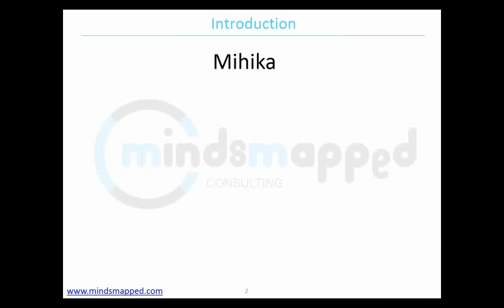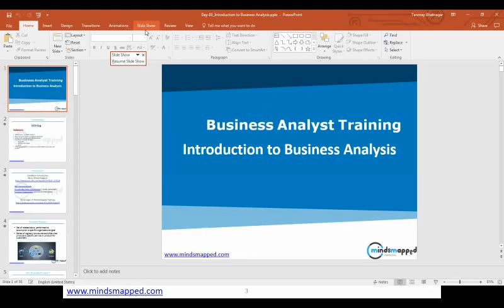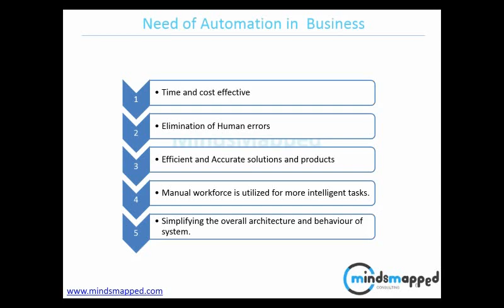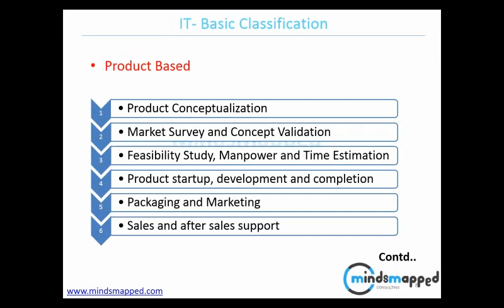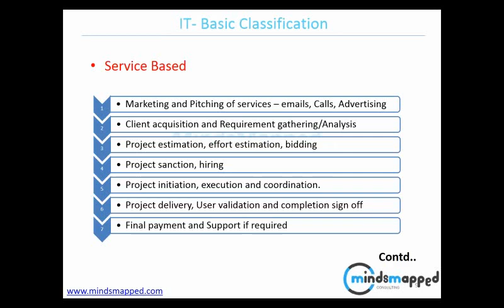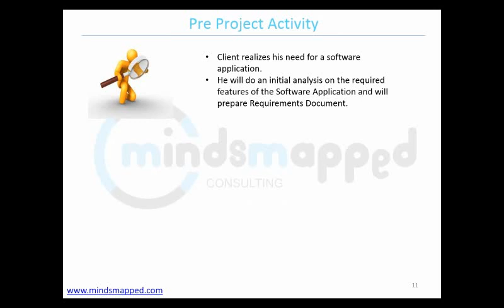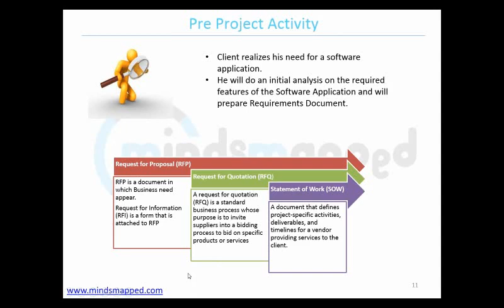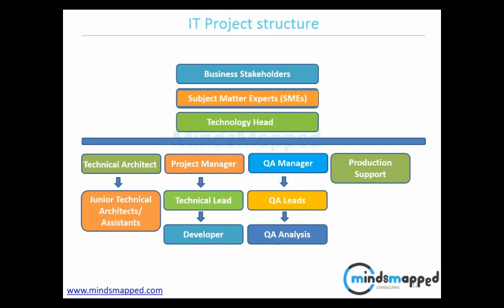Fundamentals of Business Analysis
Online Business Analysis training helps you to bring you the knowledge about Business Analysis, SDLC Methodologies, various techniques along with the Hands-on approach on real-life templates of BA

In this business analysis training, you will learn basics of business analysis. Topics covered in this session are:
Introduction to Business Analysis
 • What is a Project?
 • Business Process – What and Why?
 • Who is a Project Manager?
 • Who is a Business Analyst?
 • What is Business Analysis and why is it important?
 • Roles, Responsibilities and necessary Skills for a Business Analyst

What would you learn at the end of the course:
 • Learn the basics of Business Analysis
 • Learners will understand the participation of various teams/stakeholders in a software project
 • Understand the dynamics of a project team and roles of Business Analyst in the software developement lifecycle
 • Understand the difference between a Project Manager and Business Analyst and roles and responsibilities of BA in a project
 • Have a complete understanding about the fundamentals of Business Analysis and various stages of a SDLC and different methodologies adopted in SDLC
 • Key knowledge about the Enterprise Analysis and how to create a Business Case, vision document, Problem statements, SWOT analysis, etc.
 • Will learn about the Requirements engineering in-depth
 • Includes topic wise assignments to provide hands-on experience with the testing concepts and techniques
 • You will be able to understand and comprehend the requirement document and other documents such as functional and non-functional requirement document, user requirements, business requirements etc.
 • You will understand the core concepts of manual testing and an overview of Automation testing tools
 • Students taking this course can also appear in job interviews for BA Entry level roles